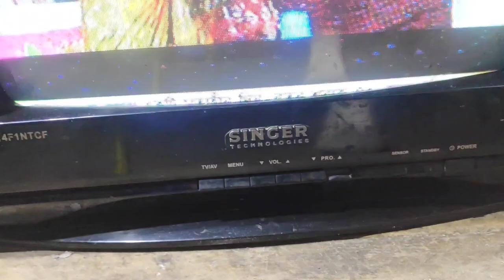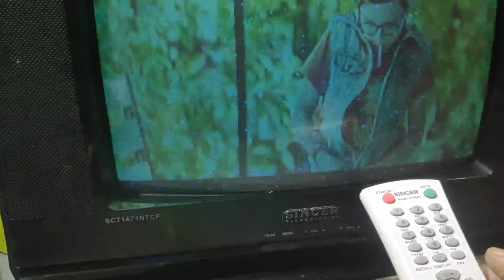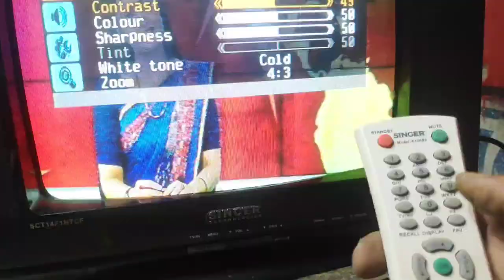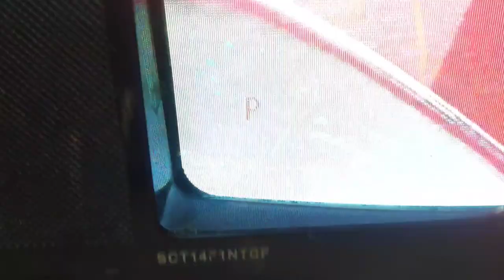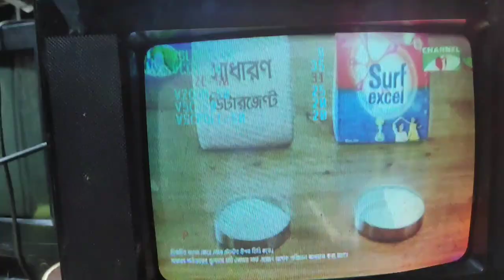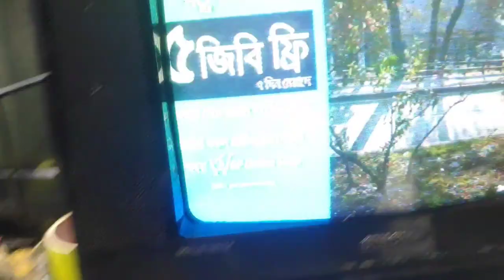singer crt tv service mode code|11136 service mode|crt tv service mode code BY BIPLOB ELECTRONICS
singer crt tv service mode code|11136 service mode|crt tv service mode code